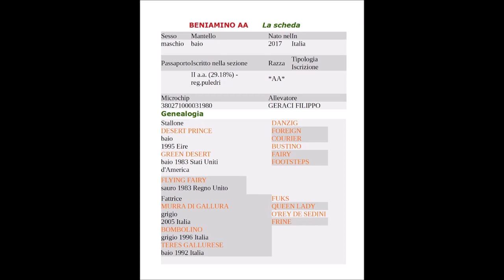BENIAMINO MARZO 2020 TITTIA